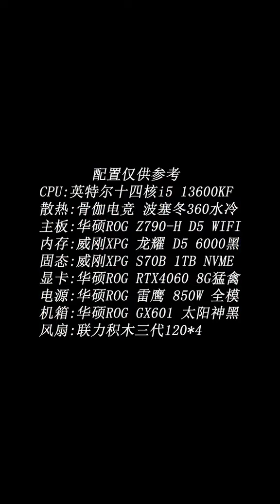How to build the gaming pc asmr 120